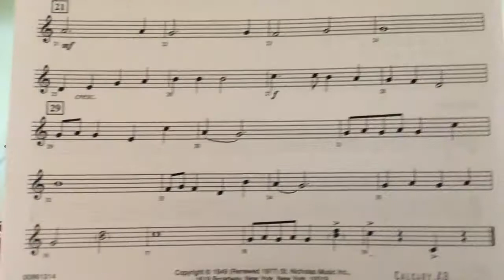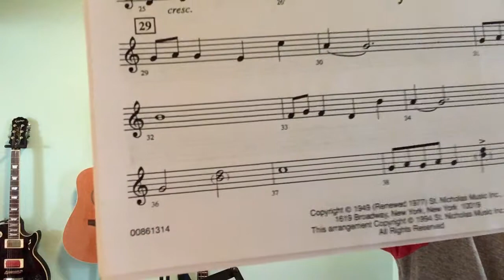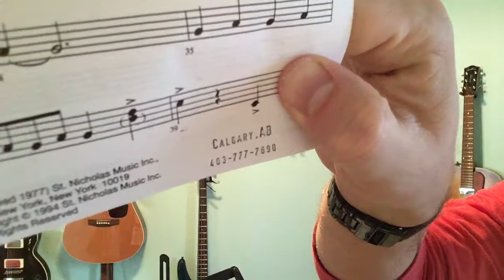2/2 Trumpet Rudolph